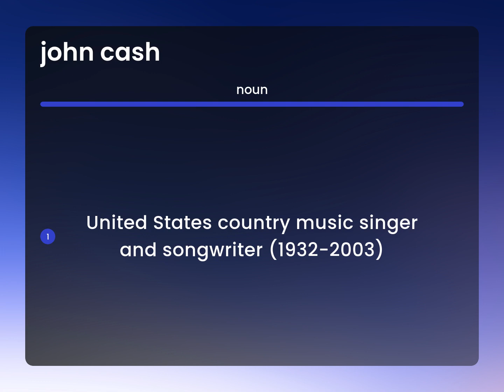John cash | meaning of JOHN CASH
JOHN CASH in the dictionary

Susan Miller (2023, March 6.) What is John cash definition?